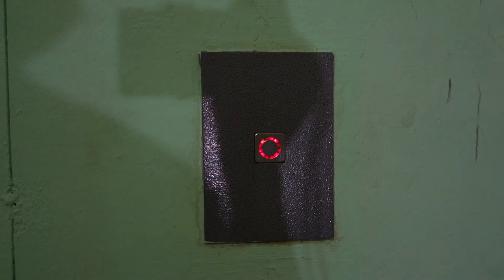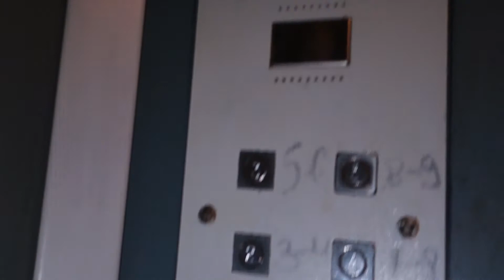Лифт ЩЛЗ 2003 г. @ Ул. Грабина, 14 (г. Королёв, МО)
Бренд: ЩЛЗ
Страна: Россия
Год: 2003
Скорость: 1 м/с
Г/П: 400 кг

Серия: П-18-21
Год постройки: 1965
Кол-во этажей: 9
Консьерж: нет